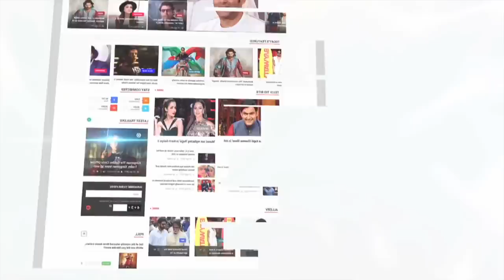Pankaj Tripathi's Cute Romance With Wife Mridula At Star Screen Awards 2018 | LehrenTV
Pankaj Tripathi is getting rave reviews for his latest web series Mirzapur. The Stree actor walked the red carpet with wife Mridula at Star Screen Awards 2018. Take a look at their cute moment.